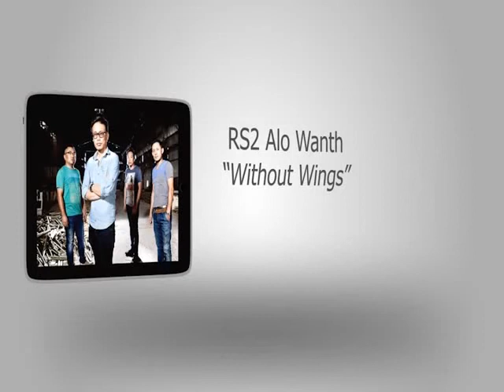12 Alo Wanth - Without wings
Alo Wanth had a passion for music since childhood. As a kid he would strum his mom’s guitar and sing for hours, sometimes looking at the mirror and imagining himself singing before a big crowd!
He has come a long way since then. Trained in contemporary music from Dallas,TX, USA, he has released three albums till date. Alo plays contemporary music with a Jazz, Blues feel tinged with Rock and Pop
He has performed at Houston, Dallas, and Hawaii (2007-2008) in the USA, Casablanca in Morocco (2009) and back home has been the opening act of John Schlitt‘s concerts in Dimapur & Kohima 2012.  He has also performed all over India and at the Hornbill National Rock Beat Contest Achievers night, 2011.
The lineup of the band is Alo Wanth on vocals/ guitar, Alem Jamir on lead guitar, Noksang Jamir on bass and Tulu Longkumer on the drums